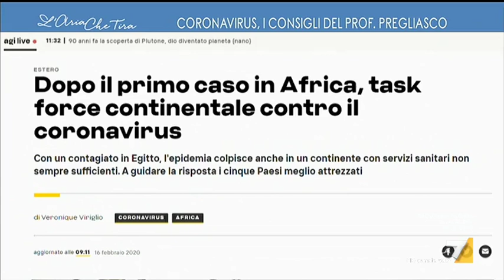Coronavirus, Fabrizio Pregliasco risponde a Ignazio La Russa sul primo contagio in Africa: ...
Fabrizio Pregliasco (virologo) sul primo contagio di Coronavirus in Africa: "Sicuramente la tempistica di chi come migrante viene da noi ci aiuta, 14 giorni di incubazione permettono di poter fare una valutazione. Con chi arriva di nascosto, di notte o con barchini, in una fase successiva dove si dovesse vedere una diffusione ambientale in Africa, il rischio si pone".